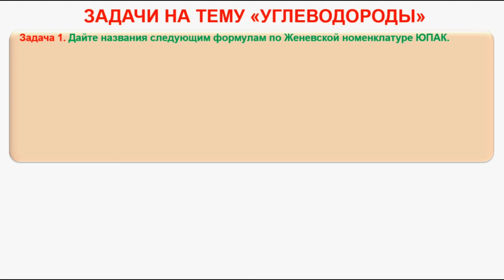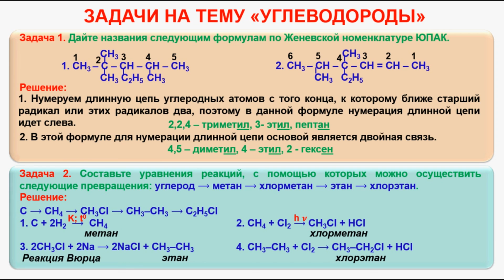№ 38. Органическая химия. Тема 11. Алкины. Часть 9. Задачи на тему «Углеводороды»